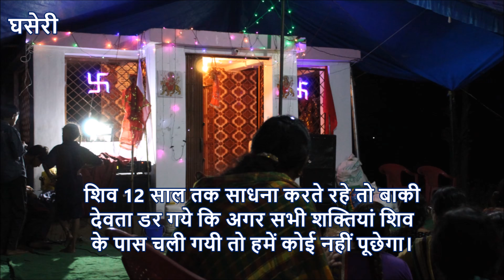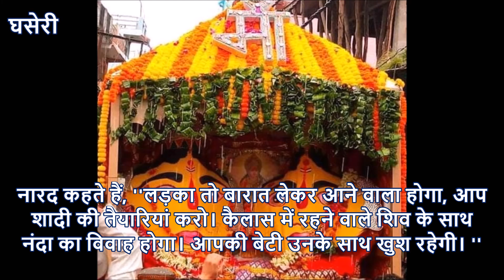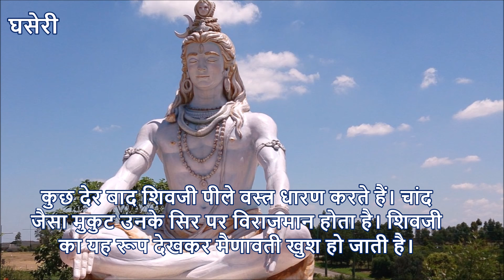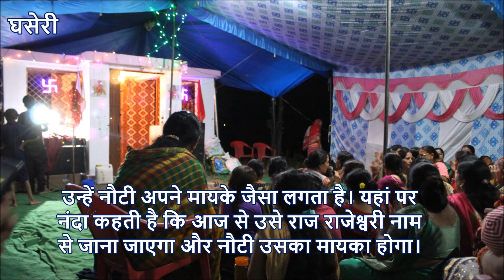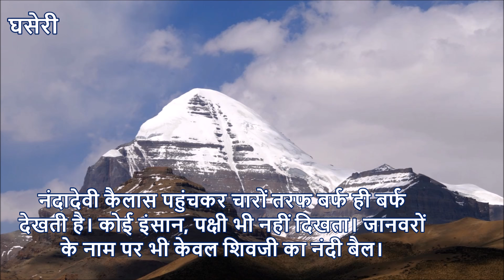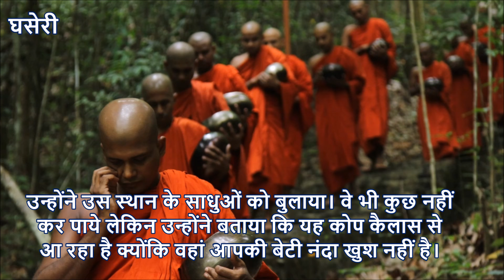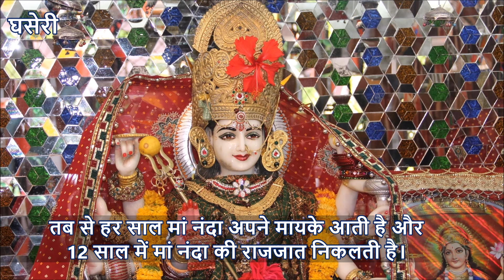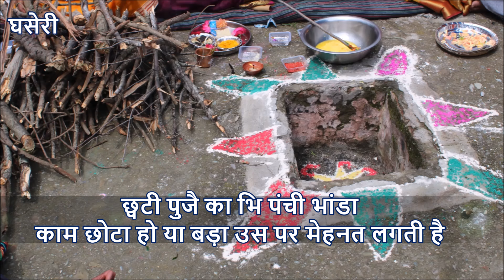कहानी नंदादेवी के जन्म और राजजात की - उत्तराखंड की लोक कहानियां-23 (Nandadevi aur Raaj Jaat)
मां नंदादेवी के जन्म की कहानी साथ में राजजात की भी जानकारी। कहानी गढ़वाली में है लेकिन इसके सब टाइटल हिन्दी में हैं।

Equipment used :
Camera Used
Mic Used
Laptop Used